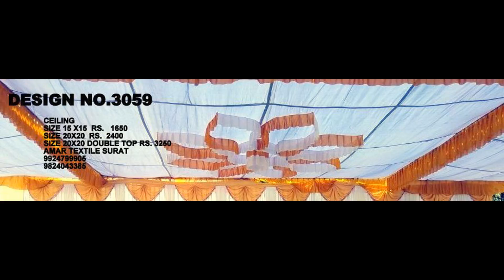Tent Cloth Shamiyana Manufacturers 9924799905 CALL NOW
AMAR TEXTILE
2073 SHREE KUBERJI WORLD
NEAR BHARAT CANCER HOSPITAL
SAROLI SURAT GUJARAT
LOCATION
outdoor wedding tent
tent for wedding reception
degine 2021
decorations for tent wedding reception
traditional wedding tent decorations
new tent designs 2021
images tent decoration
wedding tent ideas photos
bridal tent decoration
decorating a tent for wedding reception